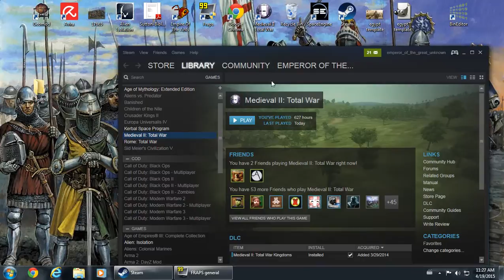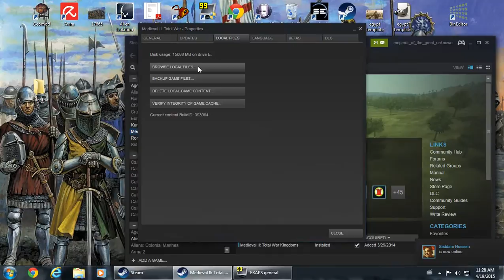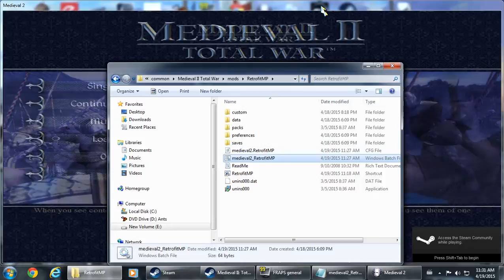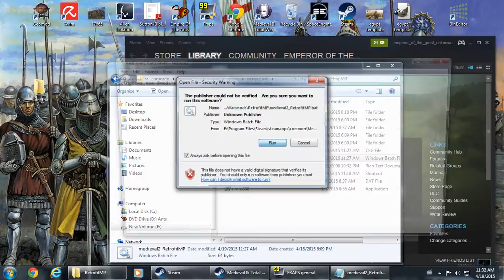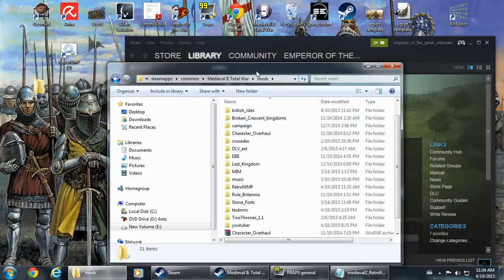How to Correctly Launch Mods for Medieval 2 Total War Steam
This is a short video on how to launch your medieval 2 mods on steam.  This is a response to a video from Pixelated Apollo